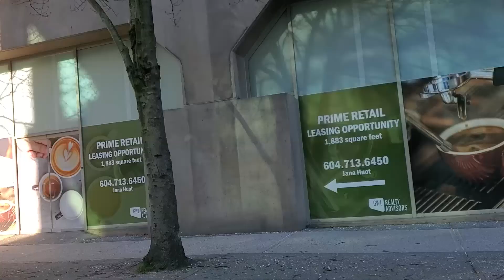Driving on Granville street through downtown Vancouver, 3/21/20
Had a Sunday Drive on a Saturday, because everything is closed.
I've never seen Granville this quiet.